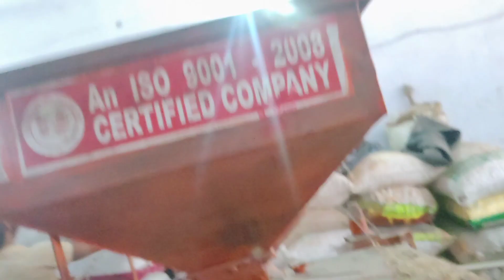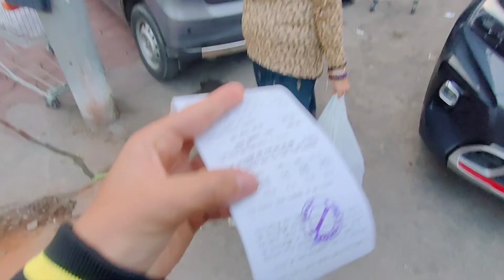Shadi Ma B Praak Sa Mila